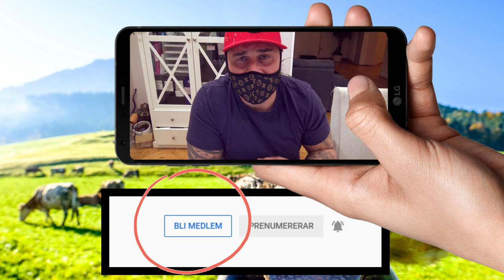Vill du få tillgång till videos ingen annan kan se? 😃